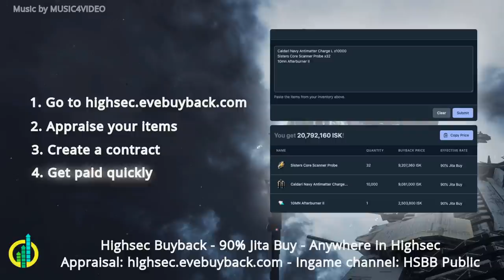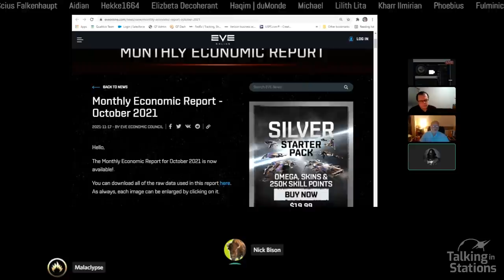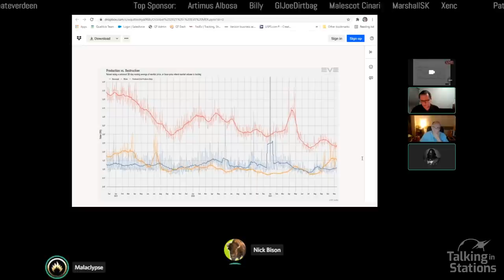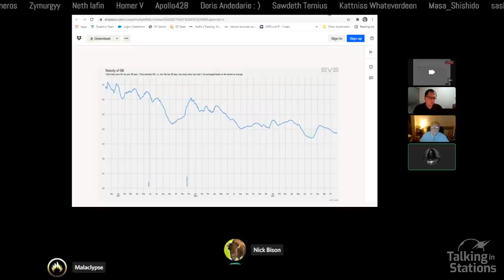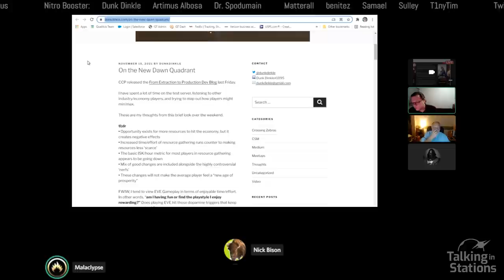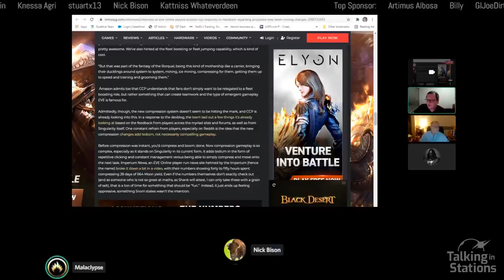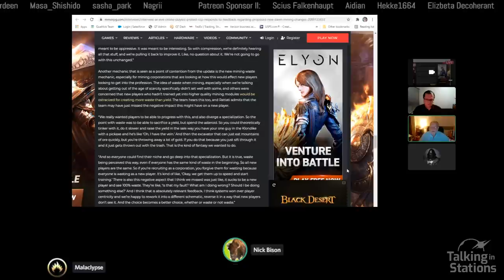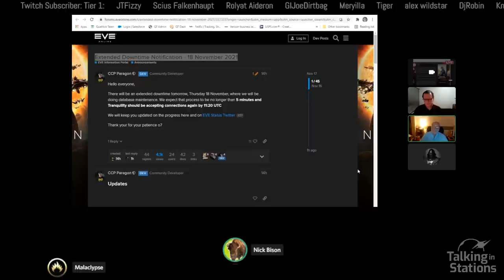October MER and More | Eve Online Newsday Nov. 17, 2021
Host: Shen
Co-Hosts: Malaclypse
Guests:
Engineer: Nick Bison

00:00 Pre Show Graphic
04:50 Sponsor - HiSec Buyback
04:05 Intro to Show
05:50 Pochven Battles: Horde vs Goons - Two Fortizars Down
15:05 MER For Oct
38:40 Interview on the New Dawn
1:11:00 Extended Downtime and Wrap Up